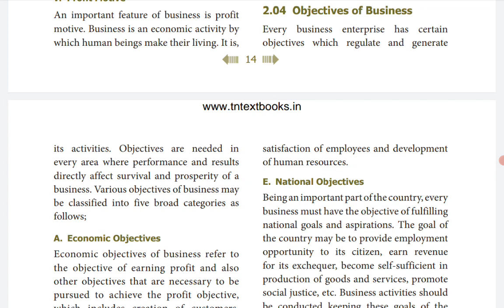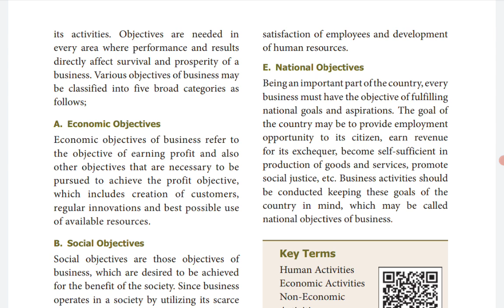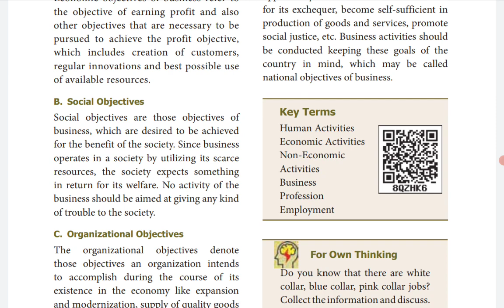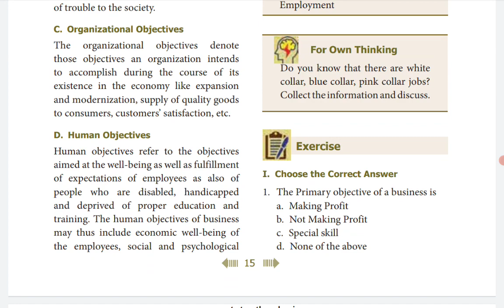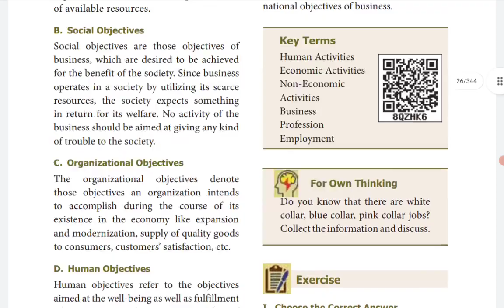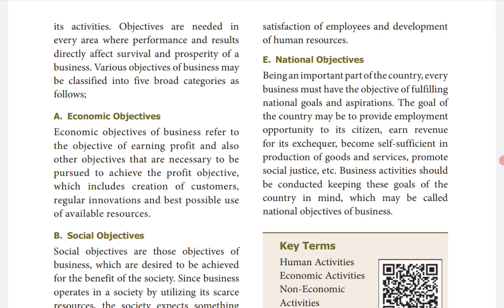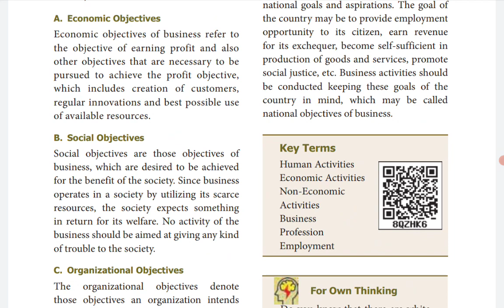11 Commerce Chapter 2 Objectives of Business TN state board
Hello students,
 This video explains chapter 2  Part 5   Objectives of Business

Plz. visit other videos of Chapter 2